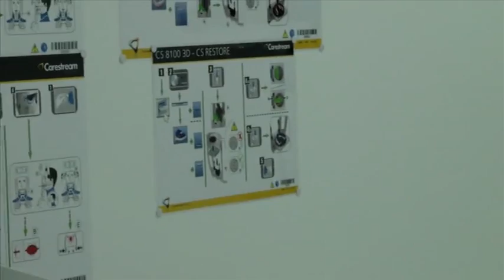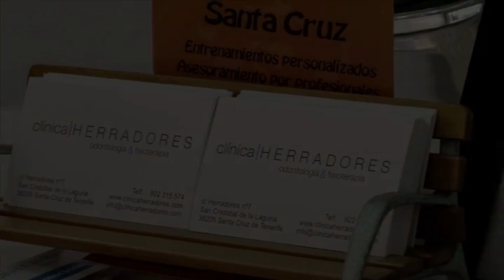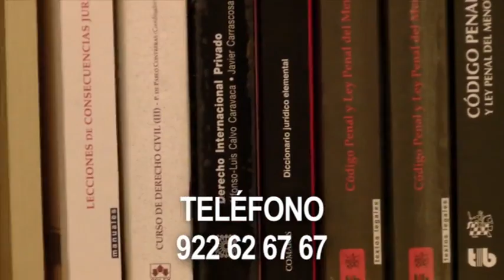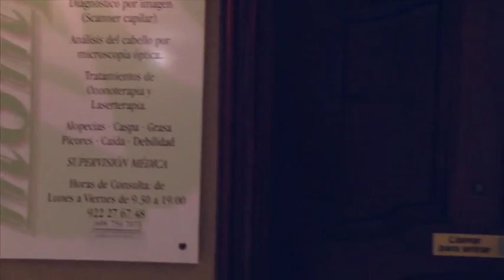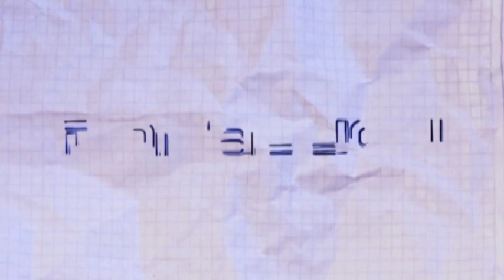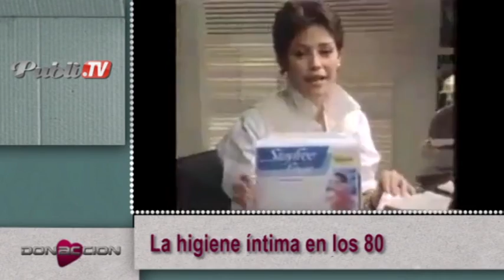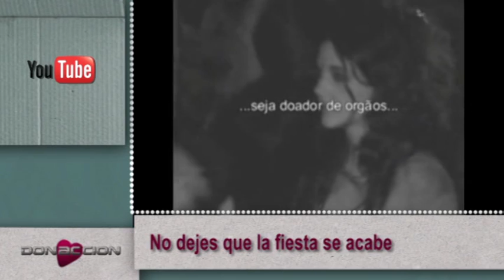Donacción | ep.22 - 27/03/16